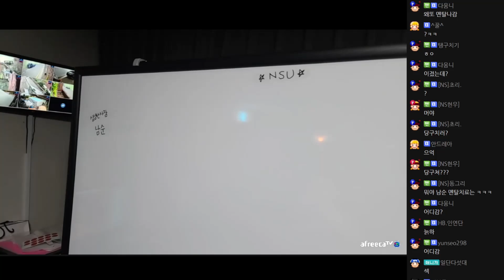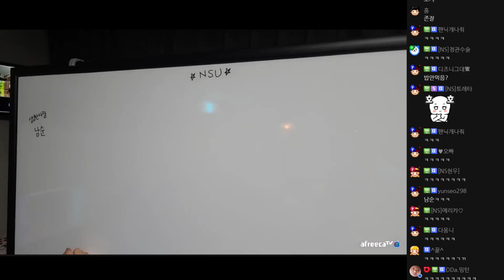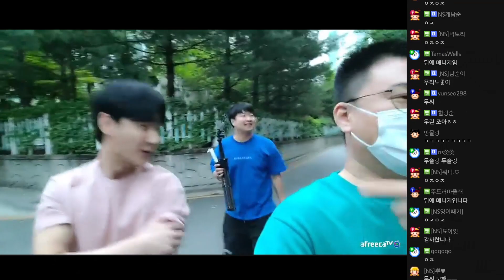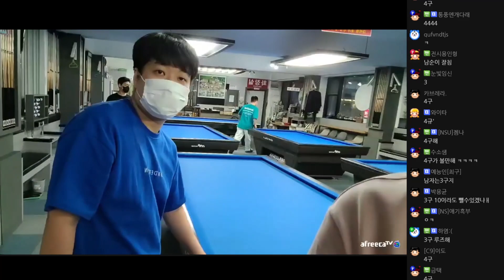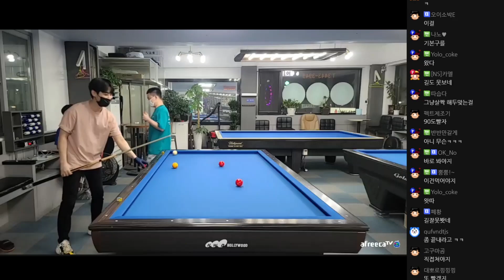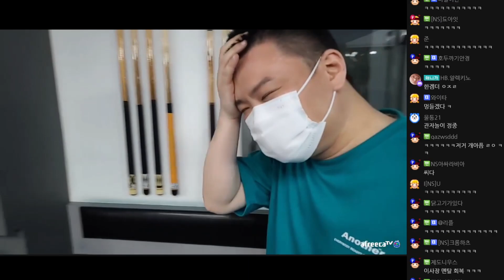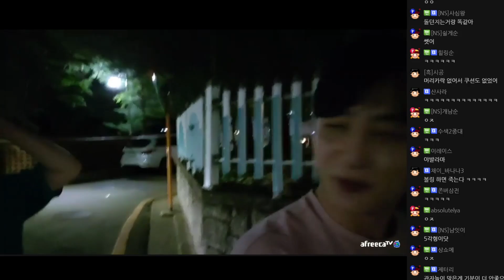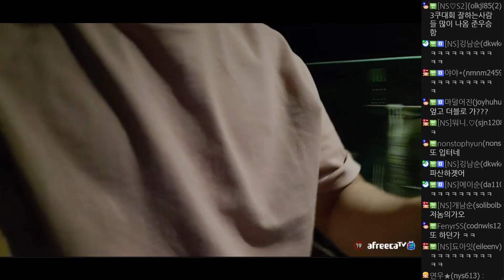회식비빵 이사장 남순 vs 총장 전태규 세기의(?) 당구대결!!! [2022/05/07 남순 풀영상 #4]